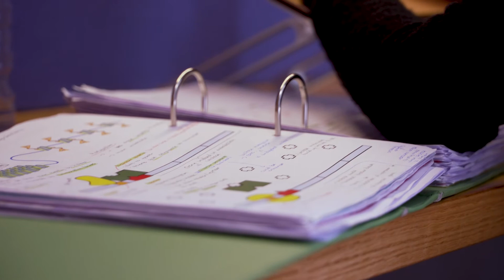Life at Bromsgrove School - Interview with Saki, one of our boarders from Japan